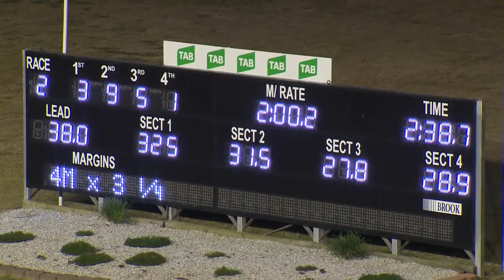PENRITH - 24/05/2018 - Race 2 - STAR BUFFET PENRITH RSL PACE